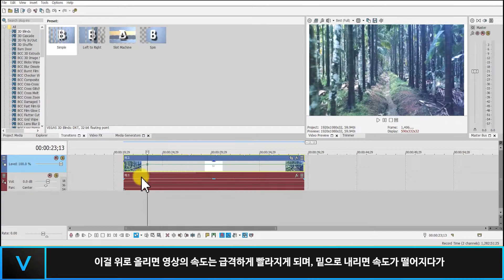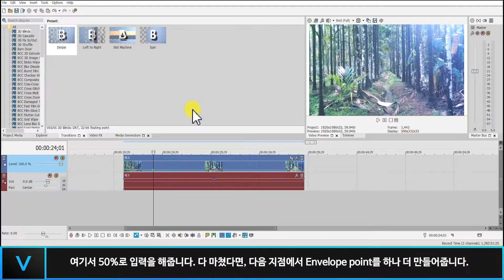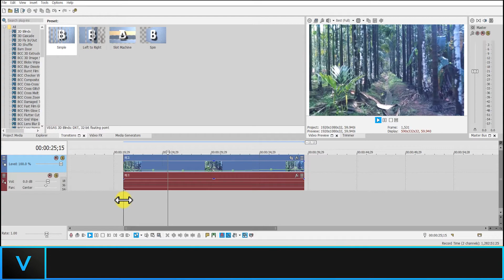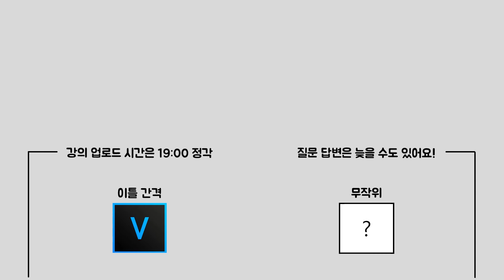베가스 프로 (Vegas pro)16 강좌 #071 - 속도 조절로 영상의 느낌 살려 보기(Velocity)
지난 시간에 Freeze Frame 공부를 하다가 알게된 Velocity 기억나시나요?

오늘은 이 Velocity만을 이용해서

영상을 한층 더 세련되게 만들어보겠습니다!

* 대본

안녕하세요 여러분! 이번 시간에는 지난번 시간에 이어서 Velocity 값을 조정하여 영상을 만들어보겠습니다.

아마 여러분도 Velocity가 가진 엄청난 잠재력에 놀라실 겁니다.

그럼 강의를 시작하겠습니다. 저는 지난번에 사용했던 영상을 다시 사용하겠습니다.

Velocity의 개념과 사용방법을 모르는 분들은 아래 링크를 타고 가셔서 먼저 배우시기 바랍니다!

일단 가장 먼저 Video event를 오른쪽으로 클릭해주세요.

그리고는 Insert/remove envelope으로 가주세요.

여기서 누를 것은 지난번과는 다르게 Velocity를 눌러줘야 합니다.

Freeze Frame은 어디까지나, 일시 정지만을 위한 기능이기 때문이죠.

Velocity를 활성화하면, Video event의 아래쪽에 Velocity envelope 이 일자로 생성됩니다.

이 Velocity Envelope의 어느 지점이든 두 번 클릭하면, key frame과 비슷한 Envelope point가 생성됩니다.

이걸 위로 올리면 영상의 속도는 급격하게 빨라지게 되며, 밑으로 내리면 속도가 떨어지다가

뒤로 되감기가 되기 시작합니다.

자 일단 저는 천천히 영상이 느려지다가, 잠시 뒤로 갔다가 멈춘 뒤, 재생이 시작되게끔 해보겠습니다.

첫 번째 Envelope point를 생성한 뒤, 오른쪽으로 클릭해줍니다.

여기서 50%로 입력을 해줍니다. 다 마쳤다면, 다음 지점에서 Envelope point를 하나 더 만들어줍니다.

이 녀석은 –10%로 하겠습니다. 그 다음 지점을 선택해주세요.

그리고는 Envelope point를 하나 더 만들어줍니다. 이 녀석은 0%로 지정할게요.

자 이제 마지막입니다. 멈췄던 영상을 다시 물 흐르듯이 재생시킬 차례입니다.

후반부의 한 지점을 선택한 뒤, Envelope point를 생성해줍니다.

마지막 Envelope point의 값은 Normal로 지정하도록 하겠습니다.

여기까지 마쳤으니, 이제 재생을 시켜보도록 하겠습니다.

(20초)

단순히 앞으로 진행하던 영상이, 뭔가 사람이 걸어가면서 구경하는 듯한 모습으로 바뀌었습니다.

Velocity Envelope를 자유분방하게 조정할 줄 알게 되면, 다양한 범주에서 응용해낼 수 있습니다.

꼭 여러분이, 이 기능을 익혔으면 좋겠네요.

오늘 강의는 여기까지입니다. 감사드립니다.

* 예시 영상 : Colorr - Beetle Nut Trees

* 사용된 소프트웨어 : Premiere pro CC 2018, Power point 365, Vegas pro 16 suite, Media Encoder CC 2018